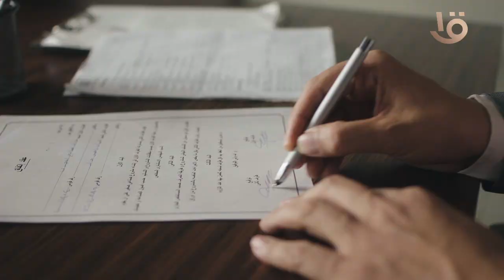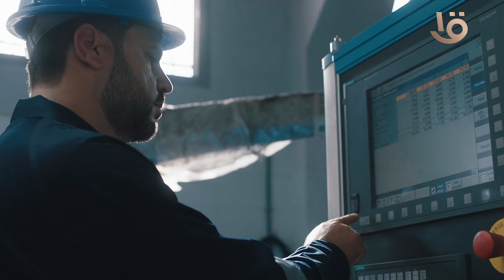لا ظروف ولا خوف يقدر يوصلنا .. أغنية "ابدأ”